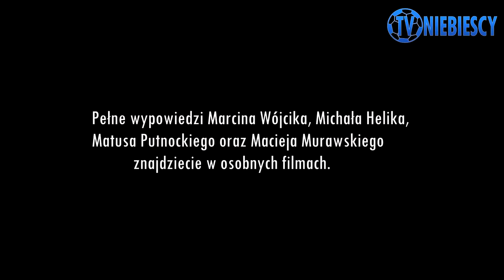Gala T-Mobile Ekstraklasy okiem TV Niebiescy (08.06.2015 r.)